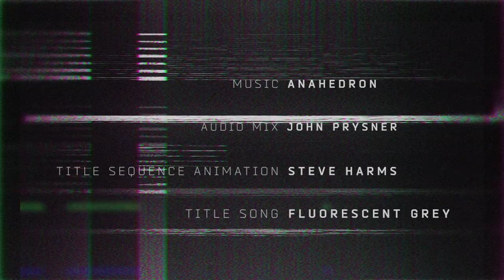Empire Files: Rosa Clemente & Abby Martin - No Savior in 2020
Renowned Afro-Latinx activist and scholar Rosa Clemente sits down with Abby Martin to discuss her experiences running for Vice President, organizing under Obama versus under Trump, advice for new activists, identity politics and more.

In the face of a resurgent far-right movement, backed by unleashed reactionary state forces, Clemente gives valuable insight into the challenges, strategies and tactics for a new era of organizing.

FOLLOW // @EmpireFiles // @AbbyMartin // @telesurenglish